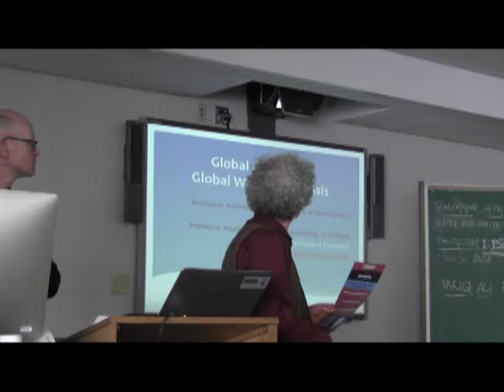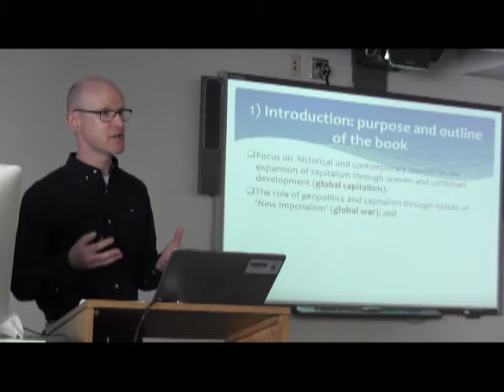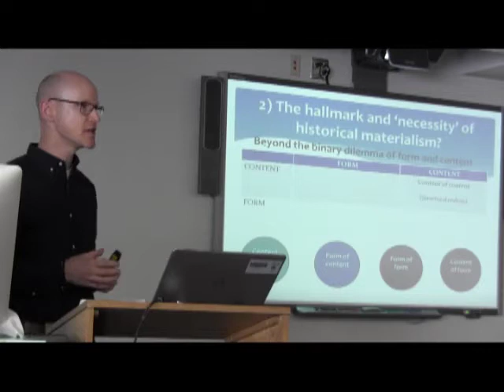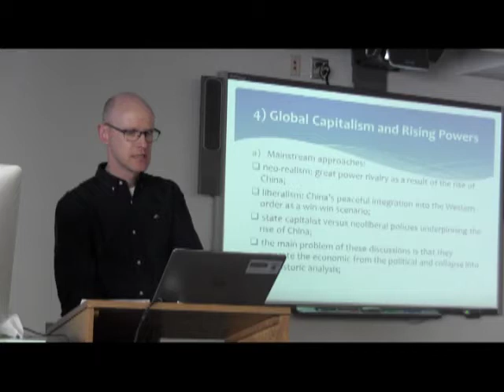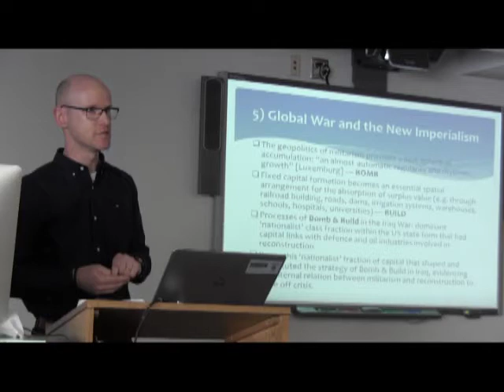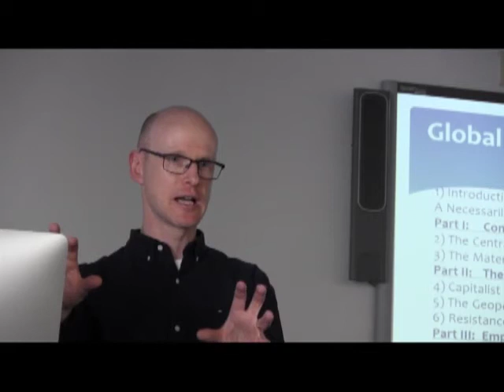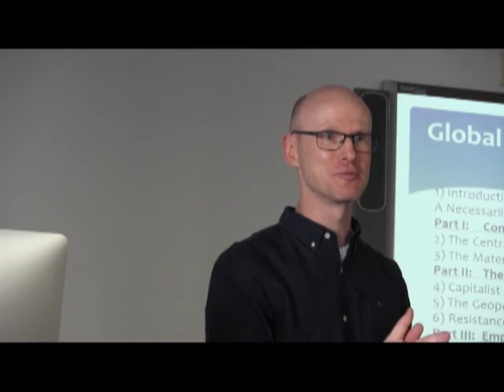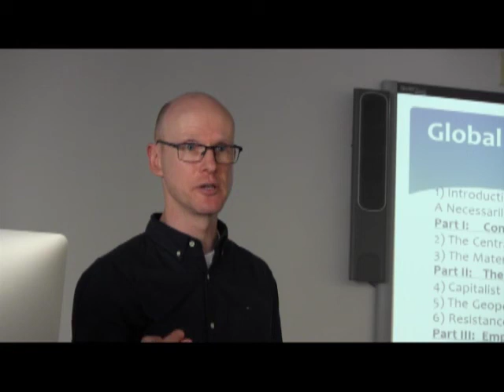A Necessarily Historical Materialist Moment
A lecture by Adam Morton examining the interconnected nature of global capitalism, global war, and global crisis using a dialectical and relational analysis.

Adam David Morton is Professor of Political Economy in the Department of Political Economy at the University of Sydney, Australia. His research interests include state theory, the political economy of development, geographical studies, and historical sociology in their relevance to the study of modern Mexico. He is the author of Unravelling Gramsci: Hegemony and Passive Revolution in the Global Political Economy (Pluto, 2007) and Revolution and State in Modern Mexico: The Political Economy of Uneven Development, Updated Edition (Rowman & Littlefield, 2013), which is to be published in Spanish translation with Siglo XXI in 2017 and was awarded the 2012 Book Prize of the British International Studies Association (BISA) International Political Economy Group (IPEG). He has published articles in various journals, including Antipode; Environment and Planning D; Historical Materialism; International Studies Quarterly; Latin American Perspectives; New Political Economy; Review of International Political Economy; Review of International Studies; and Third World Quarterly. His blog site, For the Desk Drawer, covers the broad themes of political economy, historical sociology, and geography studies and he is editor of the new blog site Progress in Political Economy (PPE) that is fast becoming a central forum for political economy debates